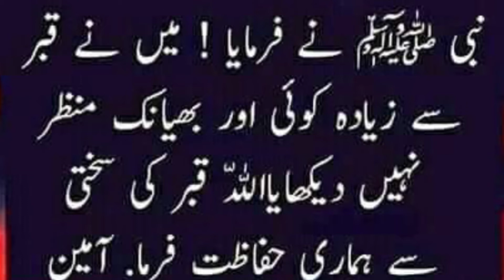Kabr ka Bhayanak manzar || क्रब का भयानक मानजर || M.I.Noori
Qabr ka manzar Kabr ka Bhayanak manzar
क्रब का भयानक मानजर

0:00 - Intro
0:07 - Kabr ka Bhayanak manzar
0:17 - Dua
0:22 - Dua.